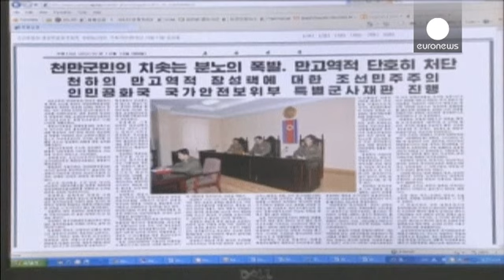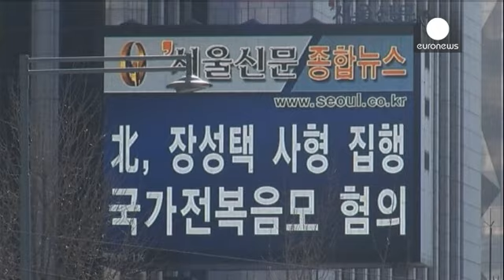Coreia do Norte: Comunidade internacional preocupada após execução de tio de Kim Jong-un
Os Estados Unidos da América mostram-se preocupados e afirmam que vão seguir de perto a...

Os Estados Unidos da América mostram-se preocupados e afirmam que vão seguir de perto a evolução da situação na Coreia do Norte depois do anúncio da execução de Jang Song-taek, de 67 anos, tio do ditador Kim Jong-un.

O anúncio foi feito, esta sexta-feira, pela agência noticiosa oficial da Coreia do Norte, a KCNA.

Esta purga levada a cabo por Pyongyang é vista, por observadores, como "a consolidação do poder" de Kim Jong-un.

A China, o principal apoiante do regime de Pyongyang, espera que depois da execução do antigo "número 2" do regime, o país consiga manter a estabilidade:

"Como um país vizinho, esperamos que a Coreia do Norte mantenha a estabilidade, o desenvolvimento económico e um meio de vida feliz para o seu povo," informa o porta-voz do governo chinês, Hong Lei.

O governo da Coreia do Sul olha para esta purga violenta na cúpula do regime de Pyongyang com preocupação. O ministro sul-coreano para a unificação, Ryoo Kihl-jae, afirma que "geralmente, no passado, temos visto que os esforços de repressão sob as inseguranças internas têm levado a provocações externas. Estamos a prestar, também, muita atenção a essa possibilidade, neste momento."

O governo japonês considera que a execução de Jang Song-taek pode ser "o prenúncio de um período de mudança radical no regime da Coreia do Norte.